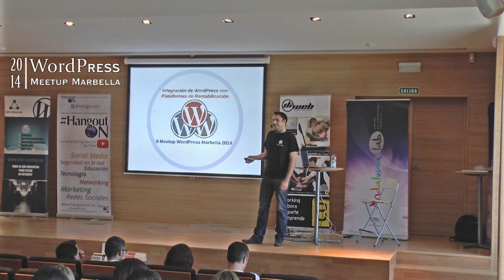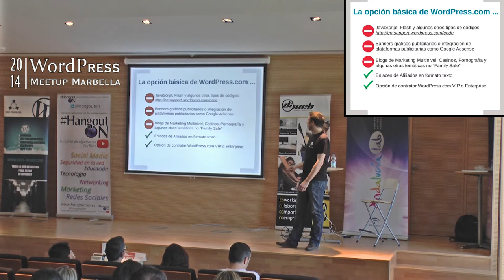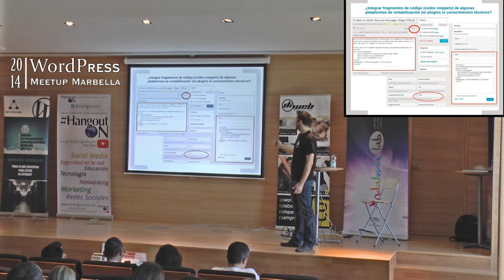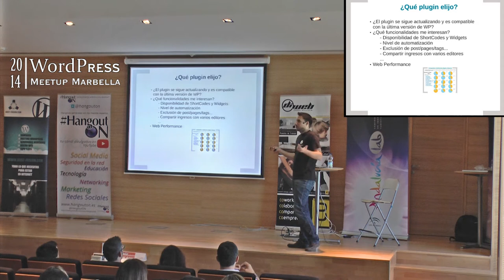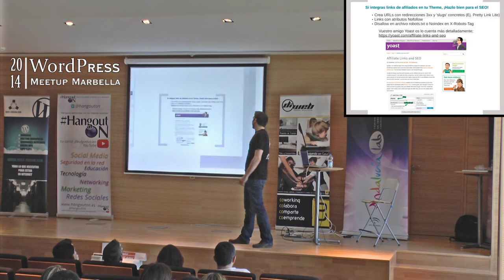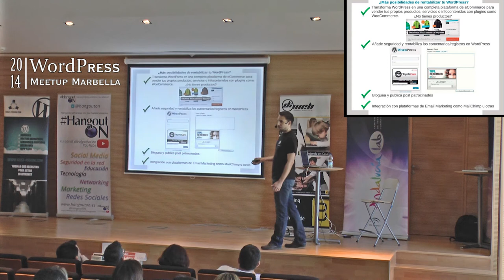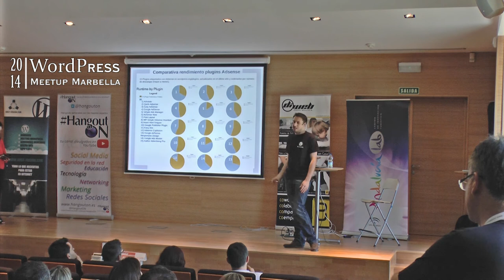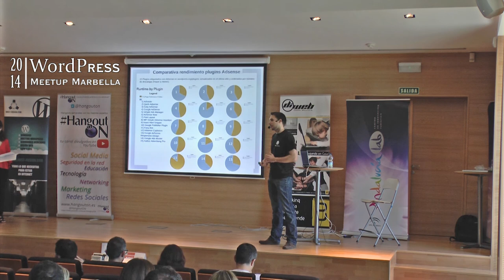Cómo rentabilizar tu web en WordPress - WPMarbella 2014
Un interesante repaso sobre cómo rentabilizar sitios web en WordPress.com con sus condiciones y restricciones y con WordPress.org totalmente flexible a tus necesidades: códigos snippets, plugins (incluye comparativa de los plugins más usados para integrar plataformas de rentabilización del sitio), themes adaptados para rentabilización con marketing de afiliación o con otras plataformas populares y aspectos técnicos a considerar a la hora de usar Hooks, Actions, Filters, Theme Hierarchy y APIs. Una charla de José Antonio Ruiz en la II WordPress Meetup Marbella 2014.

José Antonio Ruiz Ingeniero informático de sistemas especializado en desarrollo web, SEO y programación. Enredado en varios proyectos online e implicado en varios eventos tecnológicos.

Presentación disponible en Slideshare en este enlace

Vídeo con un taller de José Antonio sobre WordPress y el comercio electrónico realizado durante el DesafioLab